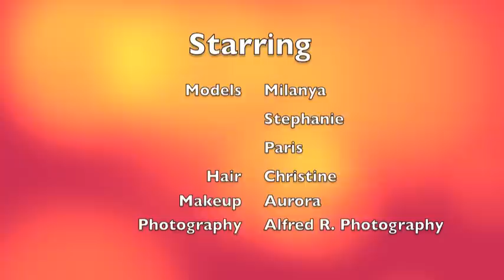Online Boutique Desipah Behind the scenes 2013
Behind the scences photoshoot for online boutique

Thank you my beautiful models, Hair, Makeup, and Photography!